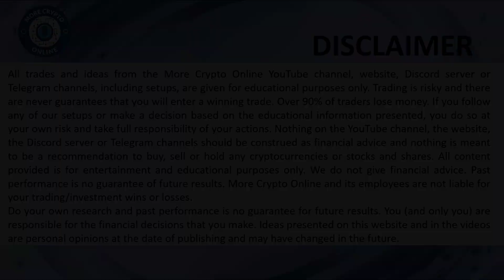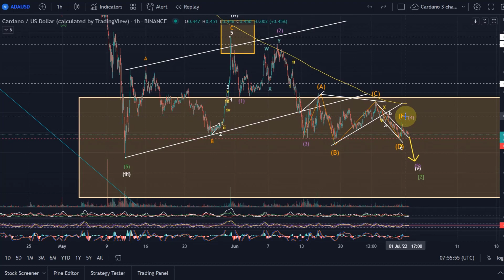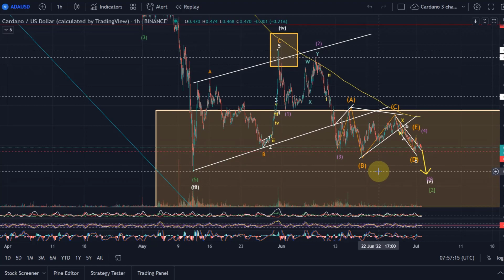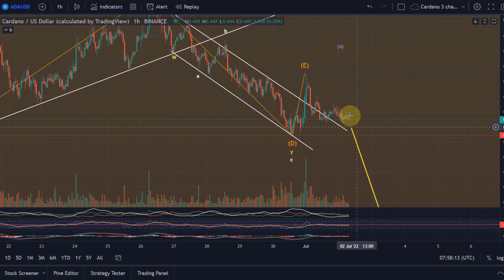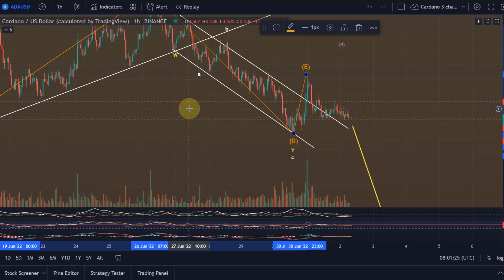Cardano ADA Price News Today - Elliott Wave Technical Analysis and Price Now! Price Prediction!